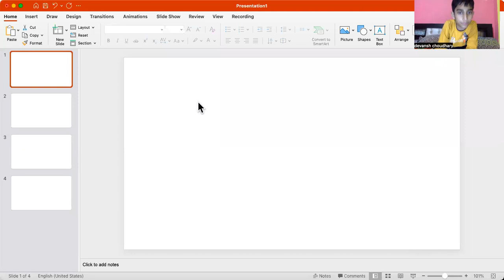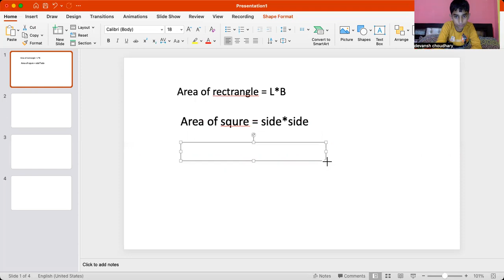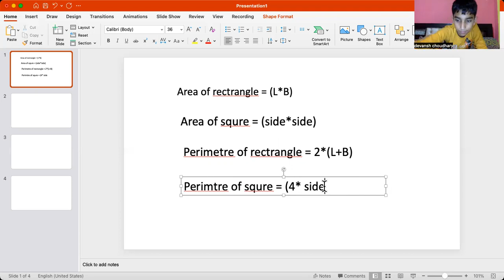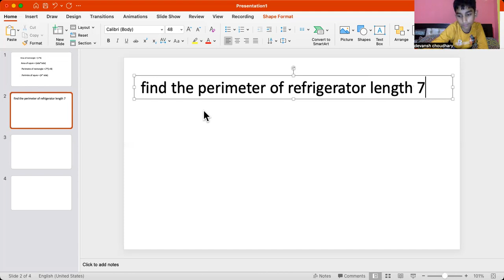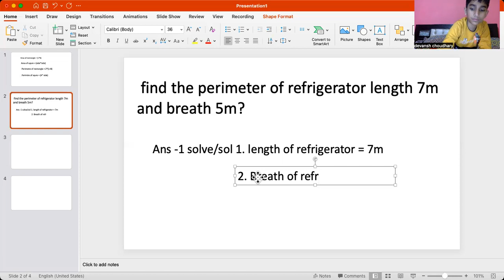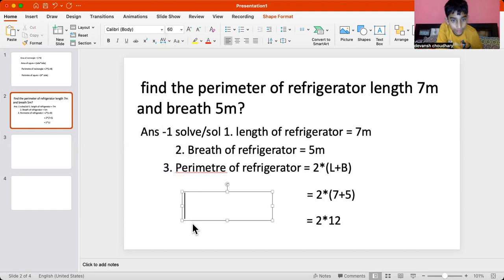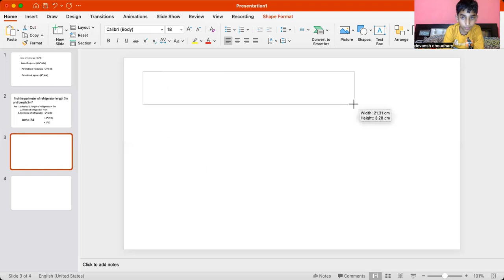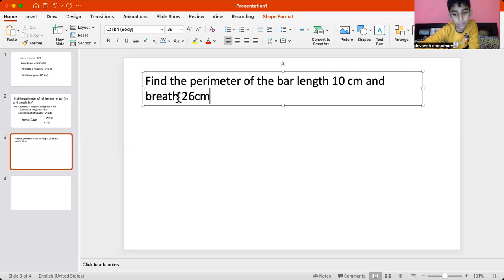maths number magic class 5|@devanshsmartstudy2278| ch-9 area and perimeter